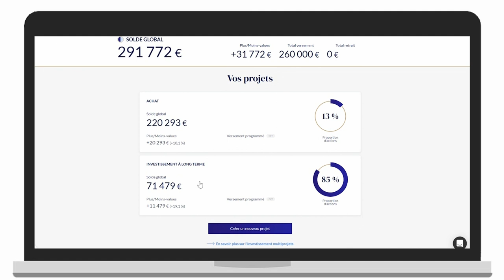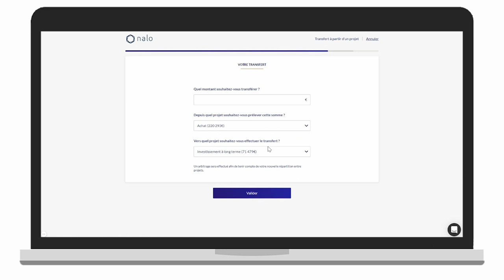L'essentiel de l'espace client Nalo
Découvrez en moins de 2 minutes l'espace client Nalo :

- Votre solde, vos projets et leurs évolutions
- Création de nouveaux projets
- Transfert d'argent entre projets